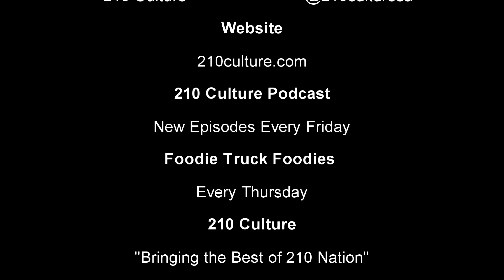Team Building- Insta Pitch Game!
Today the 210 team stays in and has some Team Building Time. We are doing Insta Pitch where the team has to create stories for movies based on the the cards (Cards Against Humanity Cards) that the team draws.

The (White Cards) gives the descriptions to tie it all up to the moral of the story (Black Cards)

Thumbs up this video if you found this entertaining and if the 210 Team should do another segment!